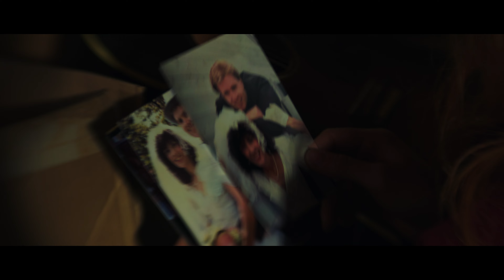Carly Tefft - OVERNIGHT - Official Music Video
Thank you for checking out the official music video for my latest track "Overnight".

OVERNIGHT
Produced by Rusted Lantern Pictures
Directed, shot & edited by Justin Sulham
Gaffer Alex Gordon
Key Grip Jarryd Becerra
BTS Stills Alisa Thayne